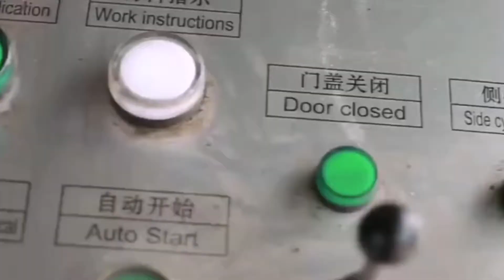Metal Baler Remote Controls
1.Fully automatic waste cardboard box/OCC/ONP baling press machine,
2.Vertical carton box baling machine, plastic pet bottles compress machine.
3.Metal scrap baling press machine, steel wire compress baler machine.
4.Aluminum chips/shavings briquetting press machine, copper turnings/swarfs briquetting press machine.
5.Wood shavings bagging press baler machine, silage bagging baling machine.
6.Wiping rags bagging press baler machine, waste clothes/second hand clothing/old clothes baling machine.
7.Plastic lumps/pipes shredder machine, plastic scrap blue shredder machine.
8.Metal scrap shredder machine, double shaft shredder machine, wood pallet shredder machine.
9.Plastic lumps granulator machine, plastic barrels crusher machine.
10.Hydraulic shear machine for heavy metal scrap, copper cable wire shear machine.

Y81 Fully Automatic Horizontal Waste Metal Baler Western Sahara, Uruguay, Y81 Fully Automatic Horizontal Waste Metal Baler With Remote Control, Find Complete Details about Y81 Fully Automatic Horizontal Waste Metal Baler With Remote Control,Waste Metal Baler,Used Scrap Metal Press,Metal Shear Baler from Other Packaging Machines Supplier or Manufacturer, Jiangyin Hongli Hydraulic Technology Co., Ltd. Hydraulic metal baler Y81 Syria, 2500 Auto Iceland, Portable Hydraulic Scrap Metal Steel Aluminum Logger Baler Press Remote Control . 1.Product, This Y83, D, 3000A Trailer mounted Metal Scrap Baler Logger is mainly suitable for the metal smelting factory with medium and large scaled output, metal processing and recycling plant and other places. For the customers in Russia and Ukraine, this product is extremely popular and it is one of our best, Y81 Integral Design Automatic Car Shells Baler With USA, Malaysia, The controls and production data are centralized in the control cabinet. All PACK METAL baling presses are equipped with remote maintenance system via modem. Offering easy and safe access for the routine maintenance operations, the baler is also characterized by its, Portable Hydraulic Scrap Metal Steel Aluminum Bahrain, Cyprus, 2019, 11, 21A metal scrap processing and recycling operation CHALLENGE Company loads scrap into a baler that is compressed and made into a cube to allow for easier handling and processing. The customer uses an overhead crane with a magnet to pick the scrap up and load the hopper of the baler. The controls for the balers are in the cab of the overhead crane. Single compression balers and baling presse for metal Tonga, Cameroon, JINXIN automatic metal balers for processing your scrap metals,cans,copper etc. Hydraulic metal balers from JINXIN offer high, capacity, perfect guiding and user, friendly, safe controls. Special Features Of JINXIN Recycling Machines. JINXIN using thicker steel plate for scrap balers and scrap shears. Scrap Metal Balers from China Manufacturer Finland, JinXin Singapore, Portable Steel Scrap Baler, Logger. Gensco's compact Portable or Stationary BALER and LOGGING machines for scrap metal with optional cabin, loading crane, scrap grapple and automatic ejection door. Folding Wing Technology, Strong and Fast, built with high quality components for processing all types of scrap metal. Portable Steel Scrap Baler Turkey, Logger Swaziland, American Baler builds two ram recycling baler models with the following features that are suitable for most OCC, paper, plastic and non, ferrous metal baling applications. If you are a paper, plastic and, or non, ferrous metal recycler American Baler will have a two ram recycling baler, Markets Spain, American Baler Company Italy, 2020, 2, 12As one of the oldest and most trusted metal finishers, Remote Controls, Inc. is proud to provide services to the automotive, aviation, transportation, military, medical, food service and many other industries throughout the United States. Protective Metal Coatings Hungary, Remote Controls Morocco, Balers for Recycling Baler Use and Reference Guide, Vertical, Horizontal Specialty Balers, Balers are used to compress recyclable and waste materials into small, manageable bales. Balers are used in many industries such as manufacturing, schools, retail outlets, recycling facilities, and other businesses. Balers for Recycling Nepal, Use and Reference Guide Qatar, JINXIN High Density Scrap Metal Compactor for processing your metal clip,metal shaving etc. Choose an industrial baler from JINXIN and benefit from a reliable and fit, for, purpose solution for your recycling needs. Hydraulic metal baler